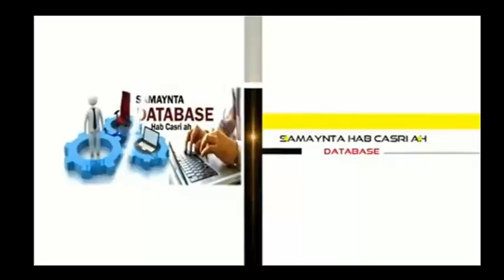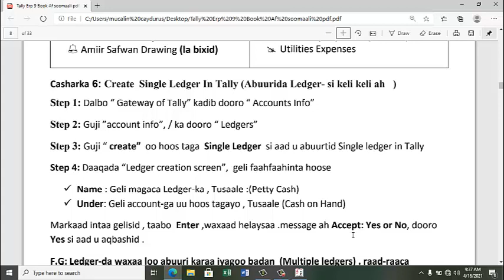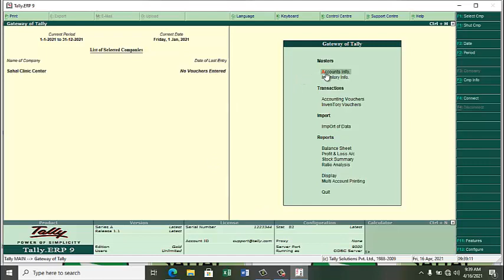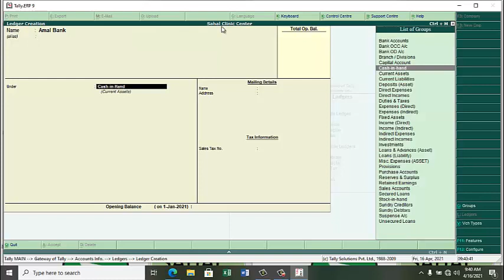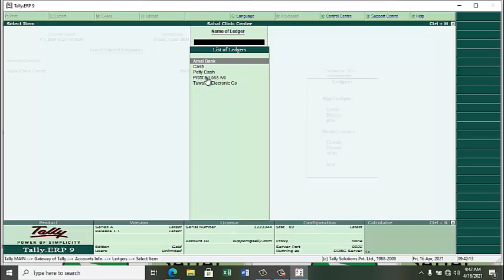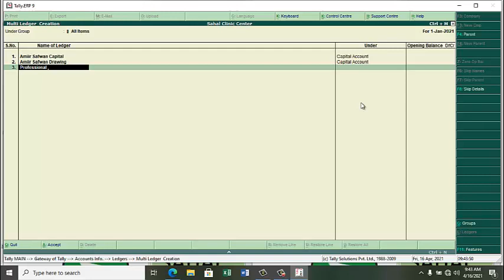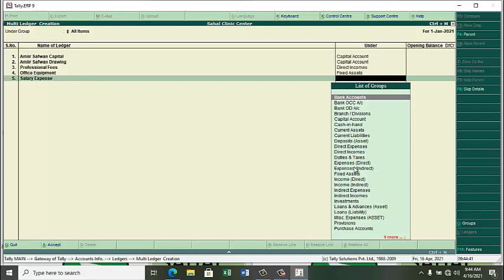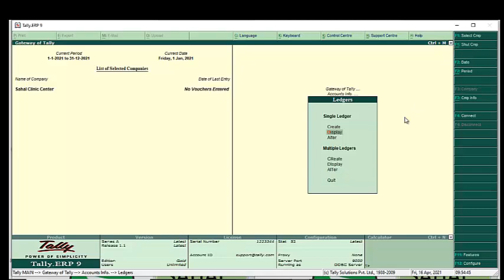Casharka 06 Abuuridda Ledgers